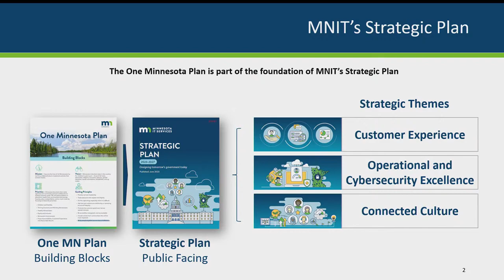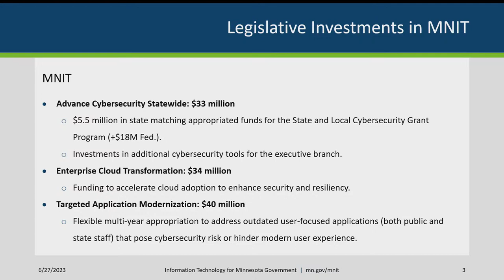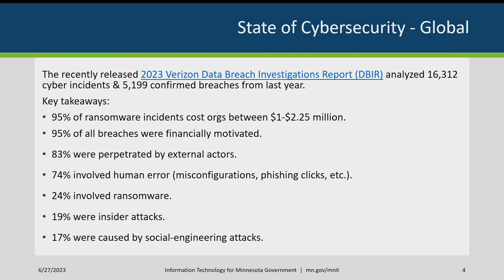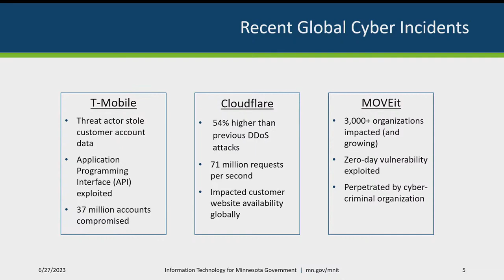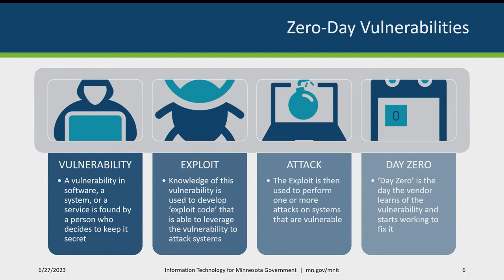Legislative Commission on Cybersecurity - 06/27/23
Agenda:

1. Approval of June 14, 2022, minutes

2. Member and staff introductions

3. Election of chair, vice chair, and secretary

4. Overview of 2023 statute changes

5. MNIT presentation on recent attacks

6. Intention to go into closed meeting per Minnesota Statutes 3.888, Subd. 5

Senate Media Services produces nonpartisan television programs including the weekly public affairs show, Capitol Report and provides multimedia services for the Minnesota Senate from the State Capitol in Saint Paul. In addition to webstreaming, Senate Media Services broadcasts over-the-air on PBS stations throughout the state of Minnesota during each legislative session.